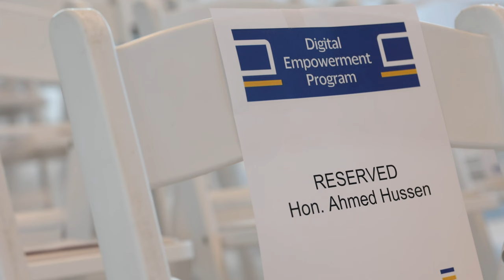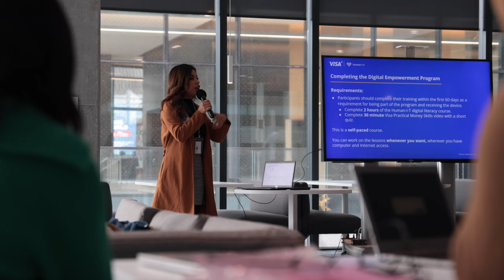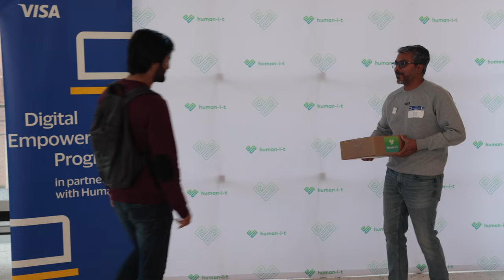Empowering Toronto Newcomers with Visa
This video is the perfect summary of the kind of impact collaborators can make when they work with Human-I-T.

No, not just because a collaborator like Visa Canada was able to help us connect to community-based organizations that could immediately leverage our skills to help populations need.

And it's just because a top-ranking official commended the effort and agreed with us and our collaborator that every person has the right to digital technology, either.
It's because of what these newcomers said they were going to do with their technology: connect with loved ones; pursue an education; give back to the community.

In other words: they're going to use their technology to not just survive, but thrive.
These types of global impacts are only possible because of one thing: a growing consensus from organizations like Visa that investing in digital equity is a prerequisite to building a more socially equitable, prosperous society.